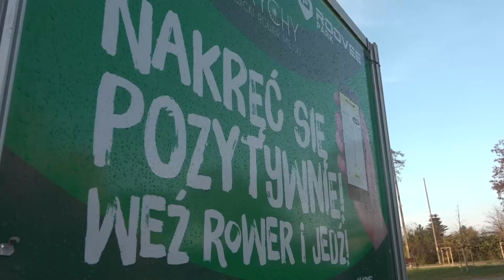POLKOWICE. Rower miejski nabiera rozpędu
Ponad 22 tysiące wypożyczeń. Ponad 47 tysięcy przejechanych
kilometrów i około 1800 użytkowników. To bilans pierwszego sezonu Polkowickiego Roweru Miejskiego. Oficjalnie, rozpoczął się on 8 czerwca. I, jak się okazało, był to przysłowiowy strzał w dziesiątkę. Są już plany na kolejny sezon.